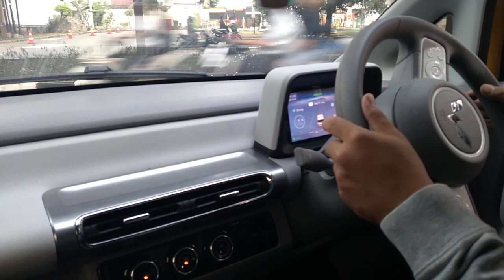COBAIN NAIK MOBIL LISTRIK TERLARIS DI INDONESIA